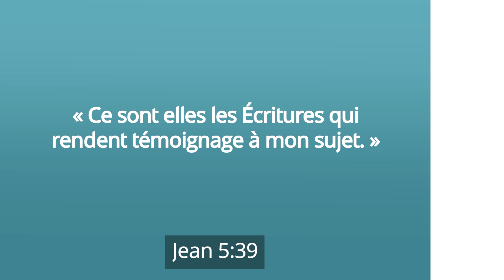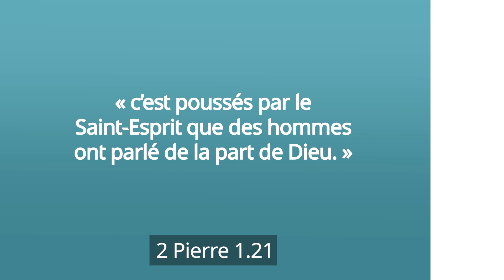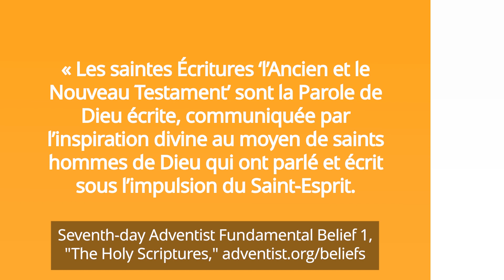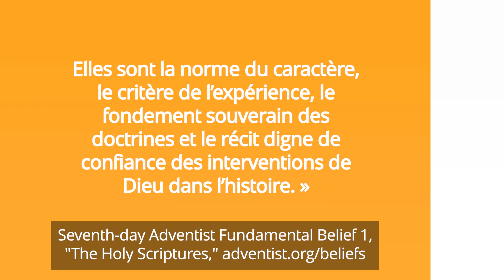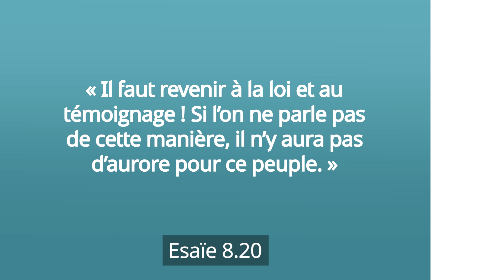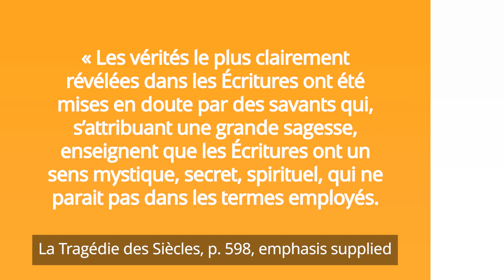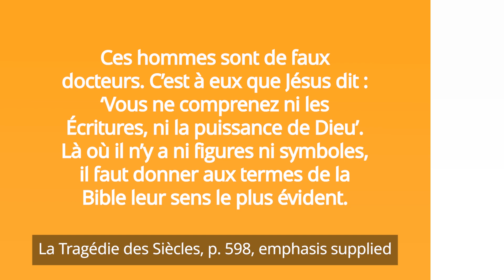Les Saintes Écritures | Croyance Fondamentale #1 | Pasteur Ted Wilson